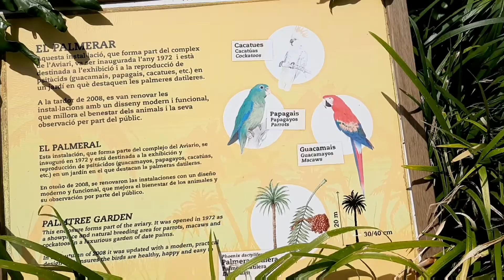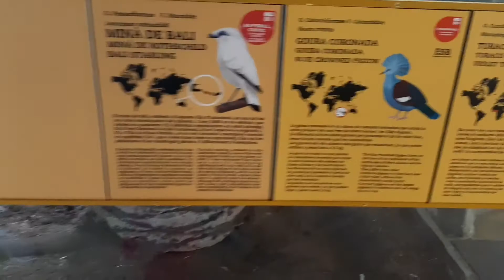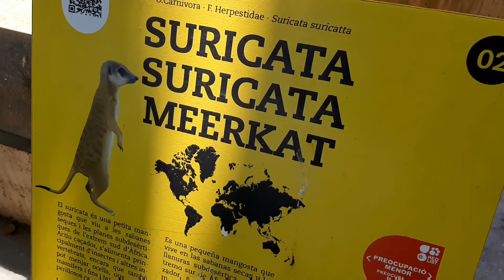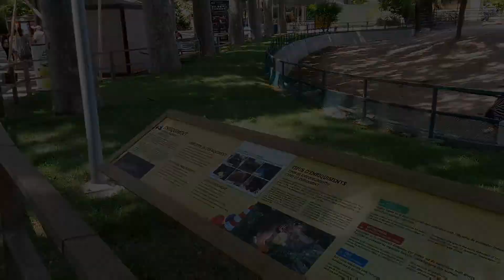Jalan-jalan di Kebun Binatang Spanyol - Zoo de Barcelona (Part 1)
Hai teman-teman! Kali ini aku mau ajak kalian jalan-jalan di Kebun Binatang Barcelona (Zoo de Barcelona) di Spanyol. Aku bersama keluargaku, ada Om, Tante, dan Wayan (Kunyit) ☺ sepupu buleku hihihi

Happy watching!

(Video in Bahasa Indonesia, Español, and English)

Mau Belajar Bahasa Spanyol Dasar Bersama Nindy? DM Instagram @bebasnin